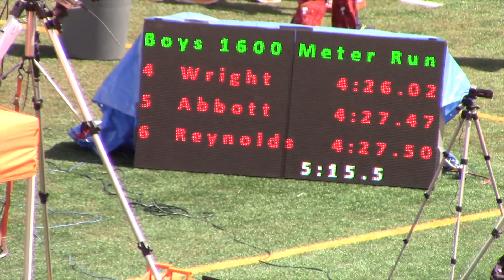2023 Delta League Championships - Varsity Boys 1600 meters section 3